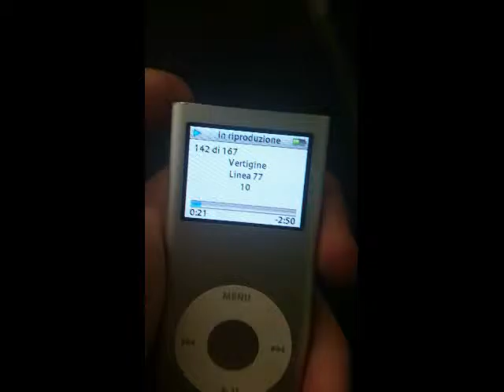Vlog #1 so cosa hai fatto negli ultimi giorni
Eeeee non so bene cosa ne uscirà fuori ma beccatevi il primo ;)